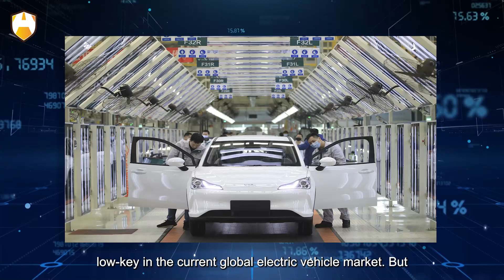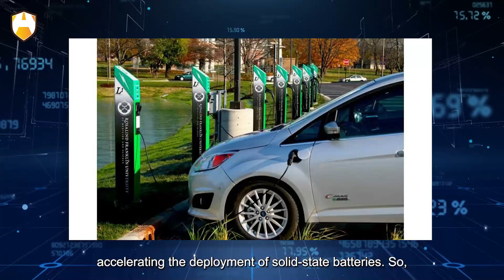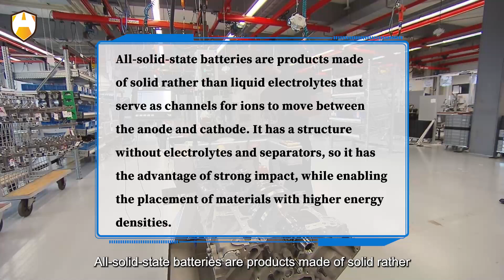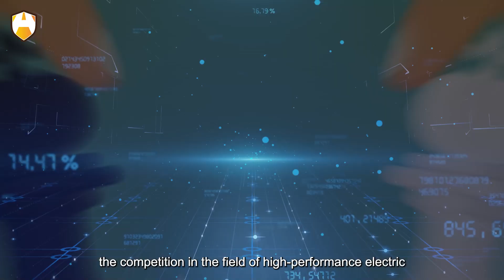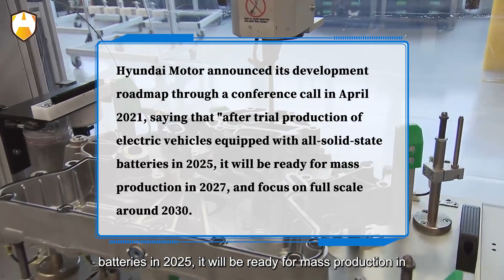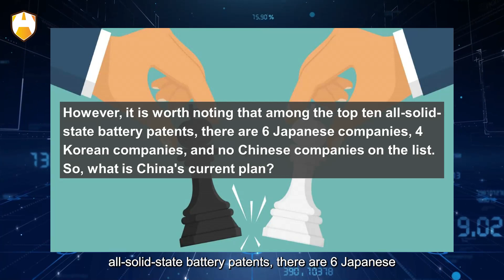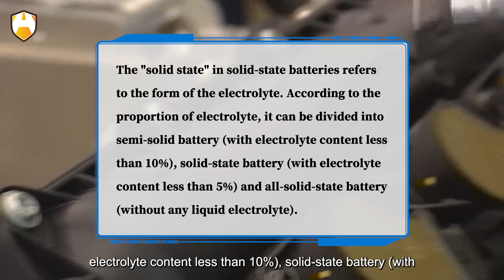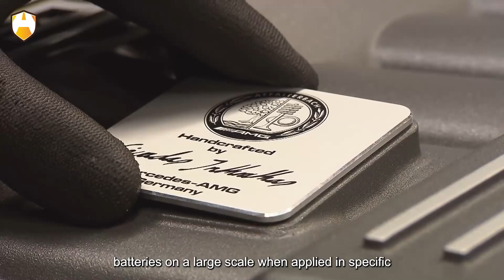Can they succeed? Japanese cars to make a comeback in EV market with solid state batteries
Starting in 2021, the three major Japanese car companies Toyota, Honda, and Nissan have successively released their 2030 strategies. These strategies all take the research and development of solid-state batteries as one of the key strategies. In five years at most, the three car companies need to complete the trial production, mass production and application of all-solid-state batteries, and the pace is very tight. In fact, Japanese car companies that have lost their momentum in the era of fuel vehicles are extremely low-key in the current global electric vehicle market. But the setting of the solid-state battery timetable shows the attitude of the Japanese: the dominant leadership position lost by liquid lithium battery electric vehicles will be regained in the competition of the next generation of electric vehicles. So, is there a chance for Japanese car companies to make a comeback in the pure electric vehicle market with solid-state batteries?